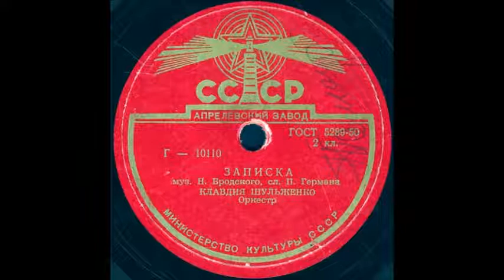ЗАПИСКА муз. Н.Бродского, сл. П.Германа, исп. КЛАВДИЯ ШУЛЬЖЕНКО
ЗАПИСКА муз. Н.Бродского, сл. П.Германа, исп. КЛАВДИЯ ШУЛЬЖЕНКО, Оркестр
Год выпуска неизвестен - первое издание 1940 (по данным из интернета)